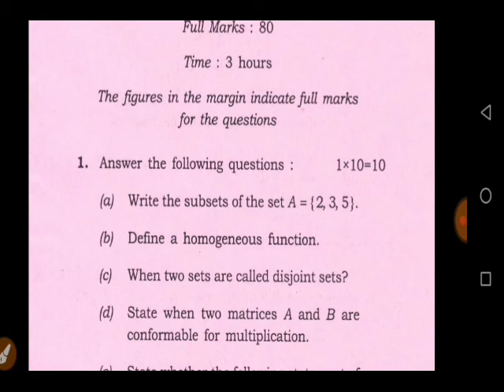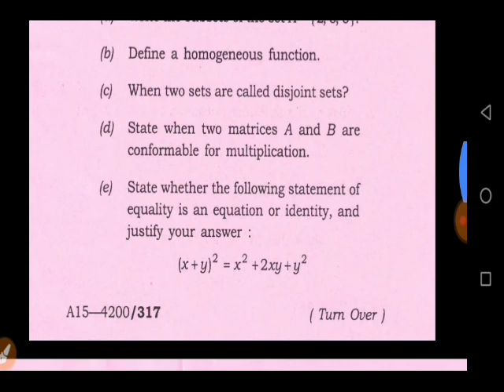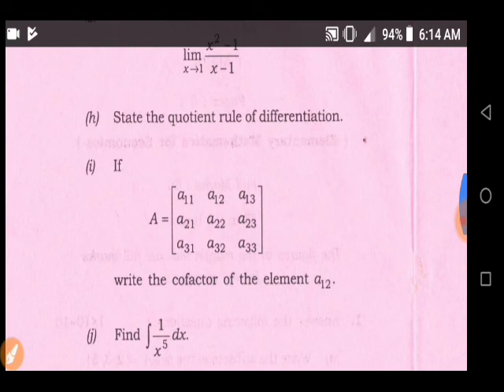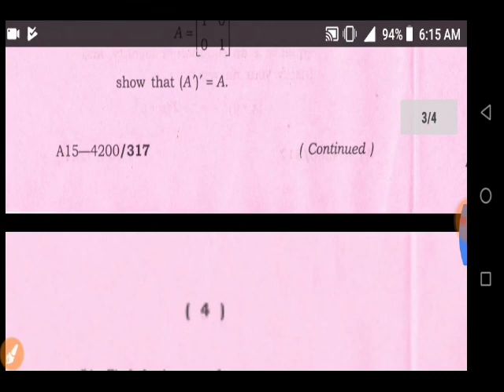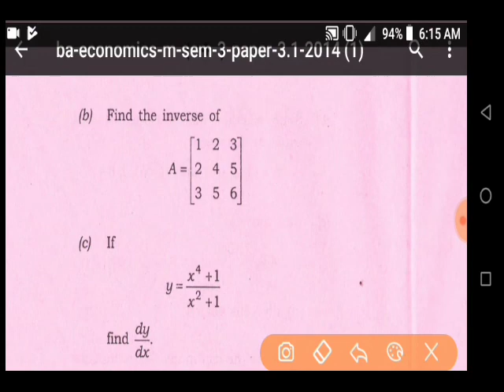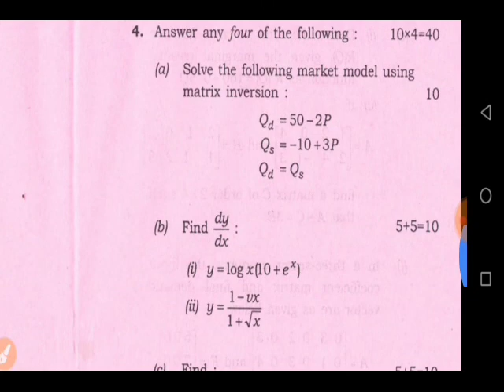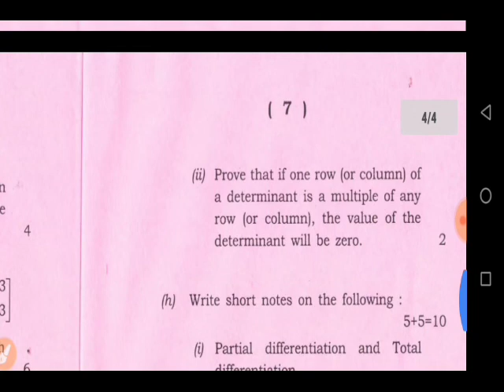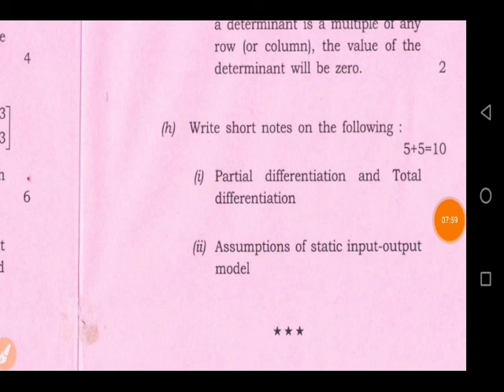BA 3rd semester exam question Economic Major 2020//common question in part 3.1